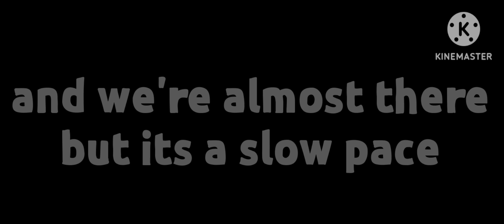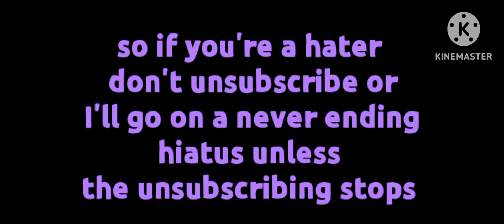stop unsubscribing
stop stop stop stop stop